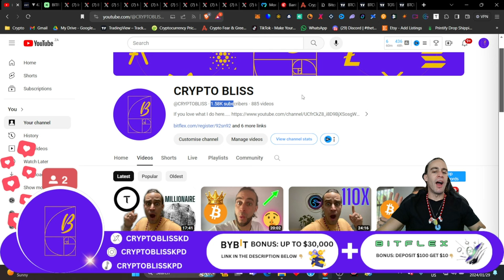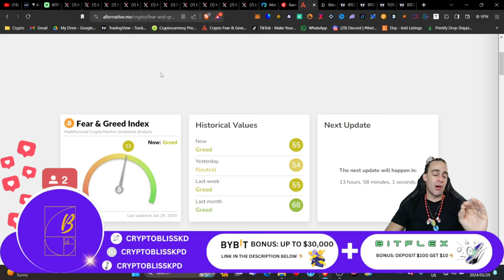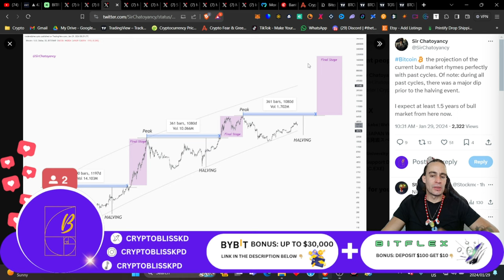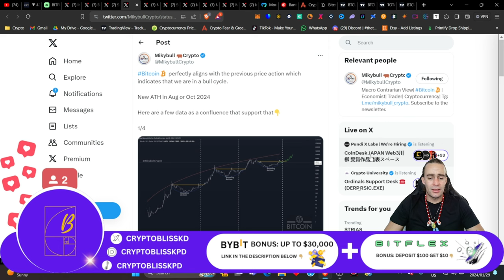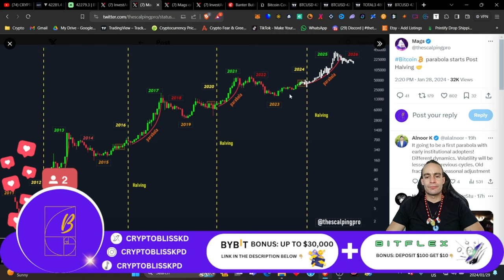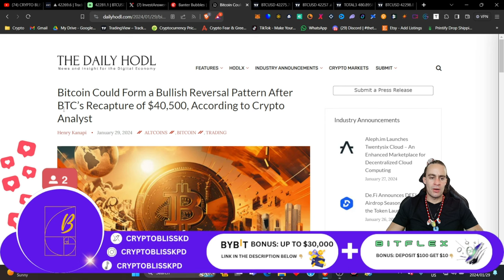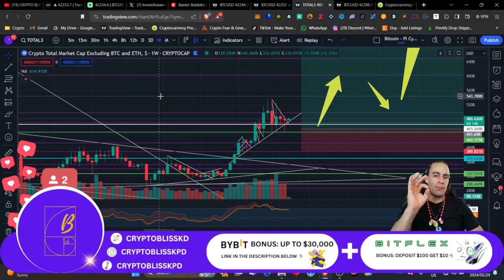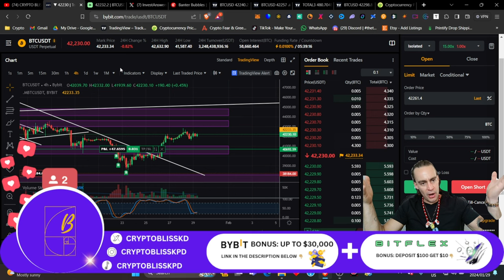🚨THE FLOODGATES HAVE JUST OPENED FOR BITCOIN & CRYPTO!!!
This is EXTREMELY bullish for Bitcoin. you only have limited time left before take off.